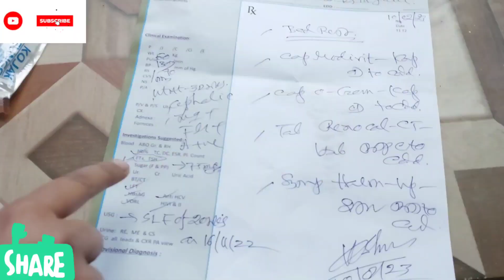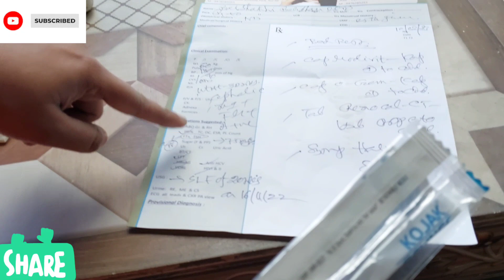Blood Collection procedure || Blood Collection At Home || Blood Collection Easy Method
In this video I shown how to Collect blood from vein At Home.Blood Collection total procedure has been shown here.students can learn a lot  from this blood Collection video.pls subscribe my channel for more videos.